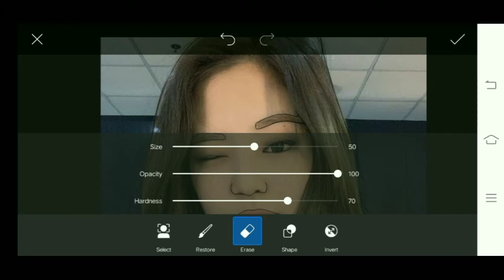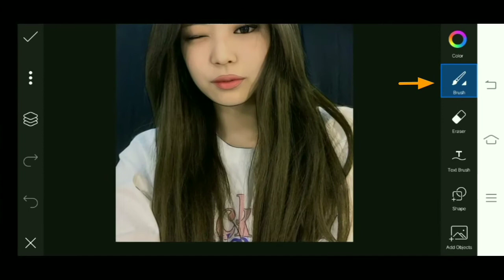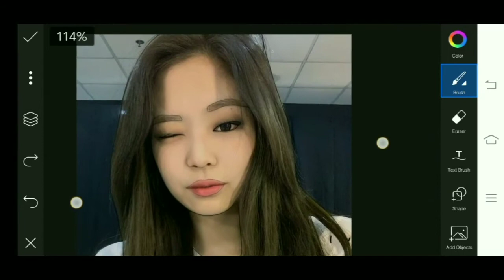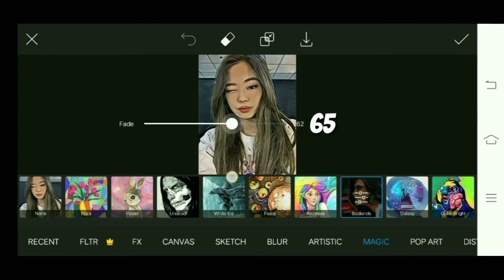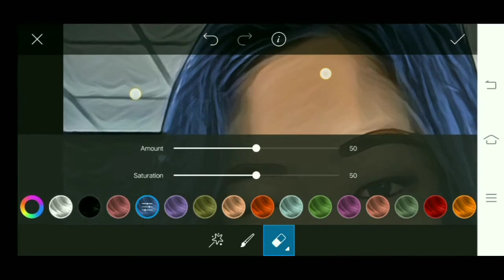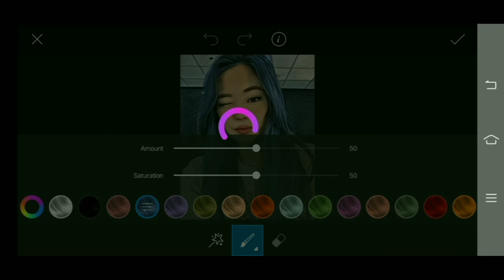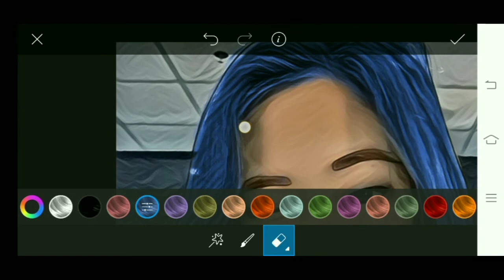PicsArt Photo Editing — Animation Tutorial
Application Use : PicsArt